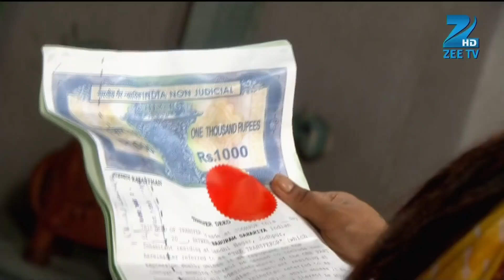Do Dil Bandhe Ek Dori Se - Hindi TV Serial - Best Scene - 223 - Arhaan Behl, Mansi - Zee TV